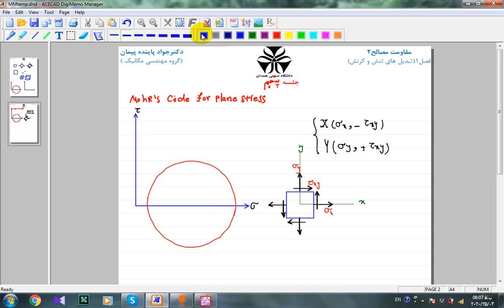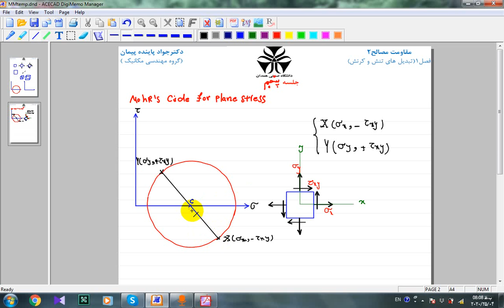جلسه 5: دایره موربرای حالت تنش صفحه ای (بخش 1)